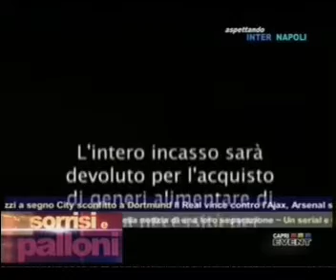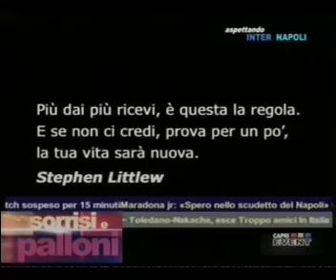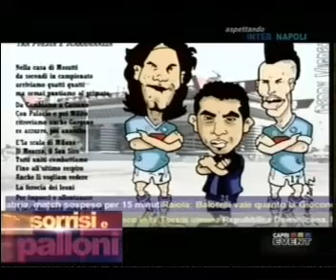Sorrisi e Palloni (5/12/2012), aspettando Inter-Napoli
Sorrisi e Palloni (5/12/2012), aspettando Inter-Napoli, trasmissione di Bruno Gaipa con MariaGrazia De Chiara in onda su Capri Event (271 dgt)